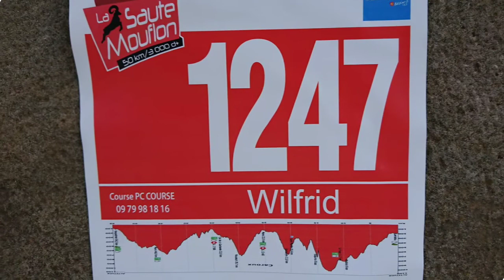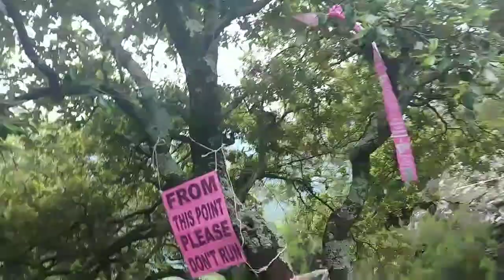6666 Saute Mouton 2018, partie caroux